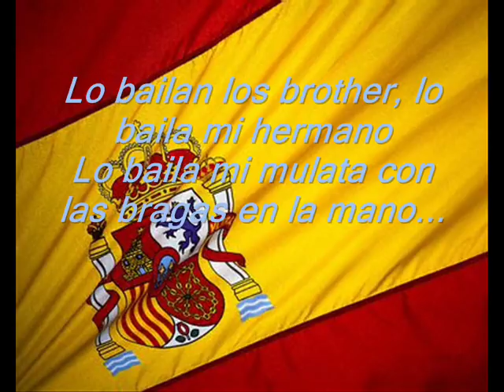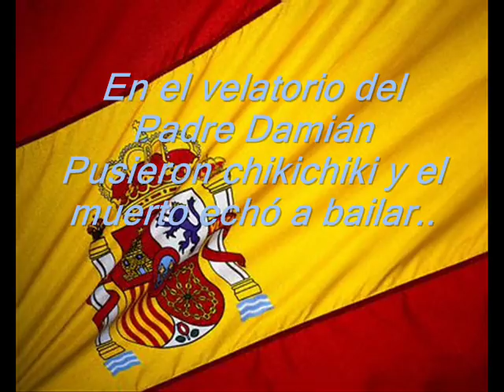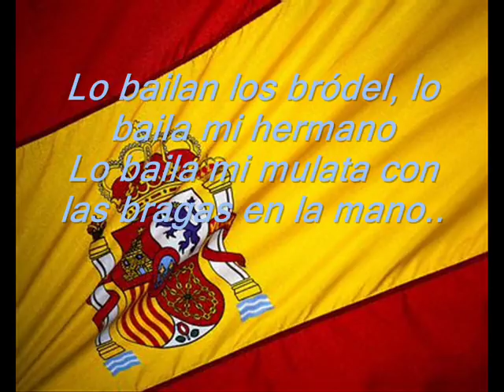Spain: Rodolfo Chikilicuatre - Baila el chiki chiki (lyric)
And sing if you can.
What a weird song. :P